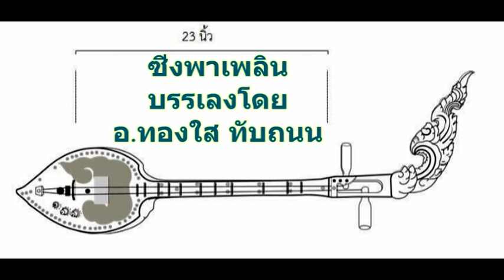ซิ่งพาเพลิน อ.ทองใส ทับถนน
ซิ่งพาเพลิน
บรรเลงพิณโดย อ.ทองใส ทับถนน